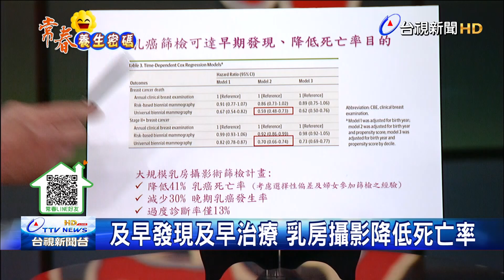台灣乳癌年輕化趨勢 定期篩檢破迷思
台灣乳癌年輕化趨勢，定期篩檢破除迷思，顏色鮮豔當心塑化劑，少用塑膠袋裝熱食，45歲以上每2年1次，國健署補助乳房攝影，及早發現及早治療，乳房攝影降低死亡率，乳房攝影"好痛"，醫:忍一下.為揪病灶值得，年輕女性超音波篩檢 45歲以上與攝影並用。